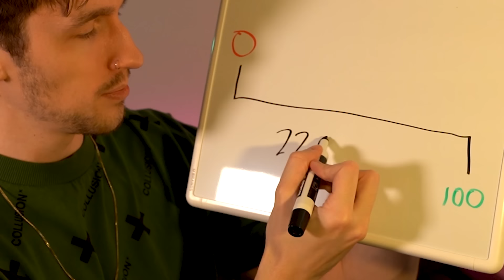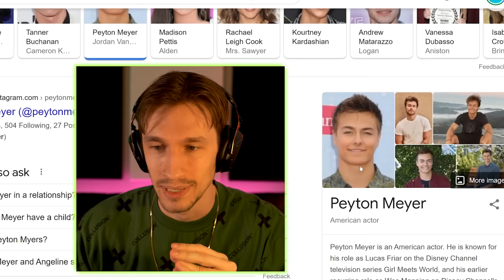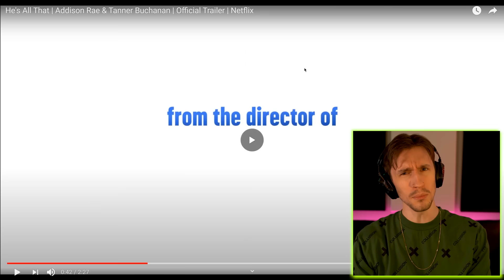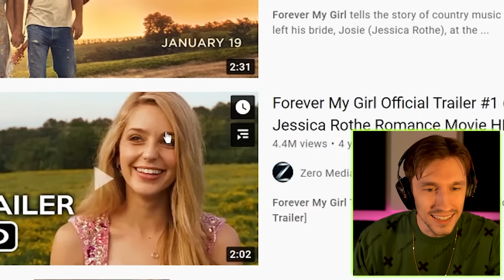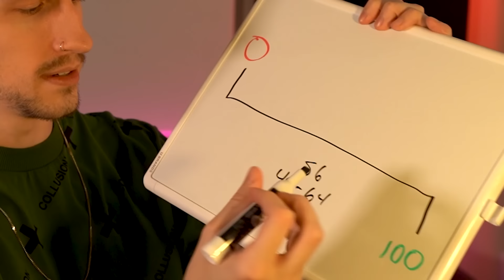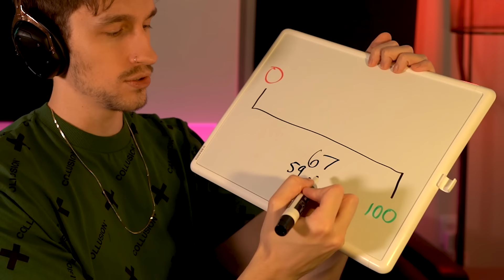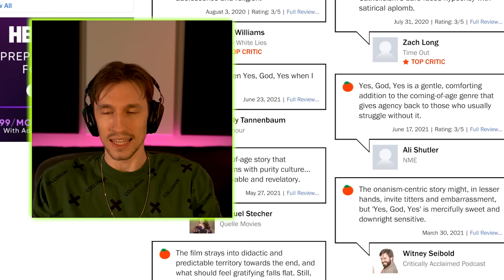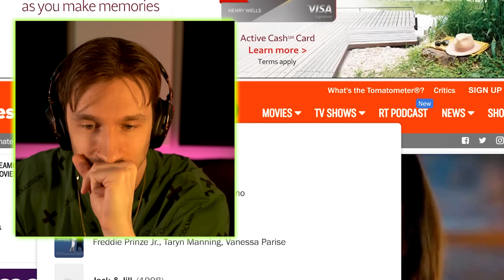Watching Movie Trailers and Guessing the Review Scores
for every review score I get wrong, I give you guys $50 (or $100 if this video gets 50k likes). To be eligible, just leave any comment on this video!